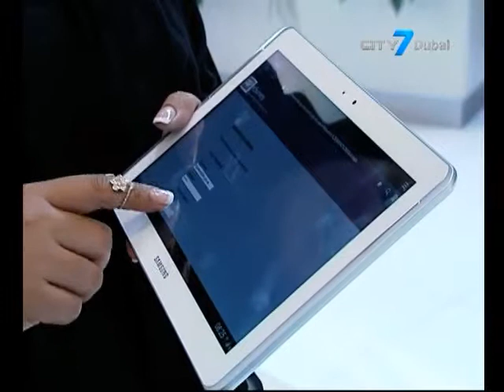City7 TV - 7 National News- 06 April 2014 - UAE Business News